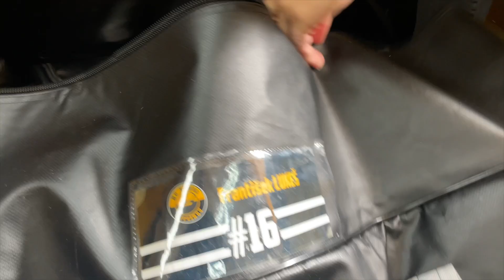Legendy se loučí!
🎖️🎖️ Každá cesta má svůj konec. A cesta dvou legendárních hráčů v litvínovských barvách ke svému konci dospěla. V další sezóně už čísla #16 a #26 v černožlutých barvách neuvidíme. Ani nikdy potom, protože tato čísla budou navždy vyřazena. Slovy lze jen těžko vyjádřit, co Viktor Hübl a František Lukeš pro hokej v Litvínově udělali. Proto nás čeká dlouhá řada událostí, během nichž vyjádříme poděkování a úctu těmto dvěma legendám. Vanto a Luky, děkujeme z celého našeho černožlutého srdce! 💛🖤